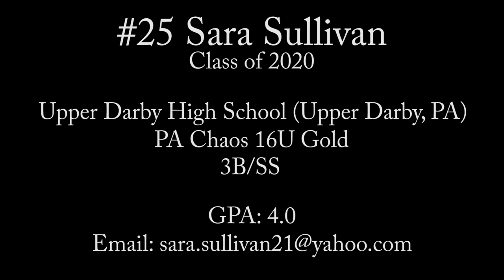2020-3B/SS Sara Sullivan Softball Skills Video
#25 Sara Sullivan
Class of 2020
Upper Darby High School (Upper Darby, PA)
PA Chaos 16U Gold
3B/SS
GPA: 4.0